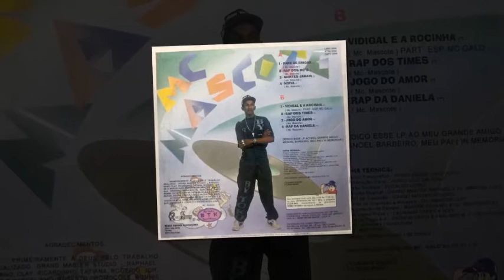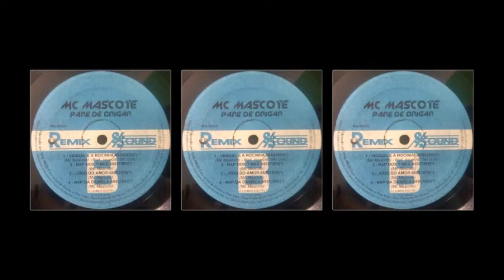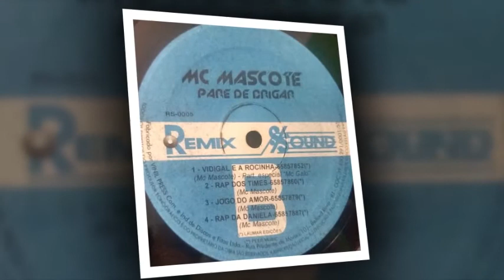LP MC Mascote A1 - Pare de Brigar (Liberado Link download Completo HD)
EXCLUSIVO...

O Mega Pack Single de Freestyle é o pacote perfeito para Você que é fã da música freestyle,

Apresentamos nossa coleção de Singles com os maiores clássicos da Freestyle Music,

Uma seleção incrível de Singles de alta qualidade e diversidade.

Não importa se você é Dj, Dançarino ou apenas aprecia a música,

Cada música da nossa coleção é única e traz consigo uma energia,

Não perca mais tempo procurando música freestyle,

adquira já nossa coleção e tenha acesso a uma experiência musical única.

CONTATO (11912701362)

✍️  FUNK MELODY DAS ANTIGAS NAS SUAS CAIXAS  AUMENTE O SOM
  NO TALO  SOMOS A RESISTÊNCIA 🎶 🎶 🎶

👊🏻 VAMOS INCOMODAR A VIZINHANÇA😎

✅ SE GOSTOU SE ESCREVA E DEIXE O SEU 👍

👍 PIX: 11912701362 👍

🙌 GOSTARIA DE AGRADECER AOS ESCRITOS NO CANAL, E AQUELES QUE SÓ VISUALIZARAM, A OS LIKES E OS DESLIKIS, AGRADEÇO DA MESMA FORMA. VAMOS A LUTA RUMO A OS 4 MIL ESCRITOS COM MUITO SOM BOM DE QUALIDADE.

✅ NÃO VAMOS DEIXAR O DEIXAR NOSSO FUNK MORRER 👊🏻

💓 DE CORAÇÃO VAMOS DIVULGAR O  CANAL PARA OS SEUS AMIGOS. AGRADEÇO DE CORAÇÃO À TODOS!!!

Senção de direitos autorais de conteúdo musical (Fair Use) sob seção 107 Copyright Act 1976, subsídio é feito para "uso justo" para fins de crítica, comentário, reportagem, ensino, bolsa de estudos e pesquisa. O uso aceitável é um uso permitido pela lei de direitos autorais que, de outra forma, poderia estar infringindo. O uso sem fins lucrativos, educacional ou pessoal sugere o equilíbrio em favor do uso justo. * Este vídeo demonstra as habilidades de mixagem, todo o áudio foi adquirido legalmente. * Declaração de direitos autorais: Esta faixa não tem a intenção de infringir nenhuma lei de direitos autorais de qualquer forma. Este é para o único propósito do entertainmnet; nenhum lucro é ganho com isso. É a propriedade protegida por direitos autorais de seus respectivos proprietários. ADQUIRA O PACK DE FREESTYLE CONTATO (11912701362)

ACESSO VITALÍCIO E ATUALIZAÇÕES

MP3 320KBPS

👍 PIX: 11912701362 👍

🙌 GOSTARIA DE AGRADECER AOS ESCRITOS NO CANAL, E AQUELES QUE SÓ VISUALIZARAM, A OS LIKES E OS DESLIKIS, AGRADEÇO DA MESMA FORMA. VAMOS A LUTA RUMO A OS 3 MIL ESCRITOS COM MUITO SOM BOM DE QUALIDADE.

Senção de direitos autorais de conteúdo musical (Fair Use) sob seção 107 Copyright Act 1976, subsídio é feito para "uso justo" para fins de crítica, comentário, reportagem, ensino, bolsa de estudos e pesquisa. O uso aceitável é um uso permitido pela lei de direitos autorais que, de outra forma, poderia estar infringindo. O uso sem fins lucrativos, educacional ou pessoal sugere o equilíbrio em favor do uso justo. * Este vídeo demonstra as habilidades de mixagem, todo o áudio foi adquirido legalmente. * Declaração de direitos autorais: Esta faixa não tem a intenção de infringir nenhuma lei de direitos autorais de qualquer forma. Este é para o único propósito do entertainmnet; nenhum lucro é ganho com isso. É a propriedade protegida por direitos autorais de seus respectivos proprietários. Musica Boa Não Tem Idade.

Aqui você encontra o melhor conteúdo da Old Scholl e New Scholl.

Ative o ''🔔'' e fique por dentro dos lançamentos,
não perca nenhuma atualização.

Se chegou agora, se inscreve ai pra fortalecer.
Novidades a qualquer momento.